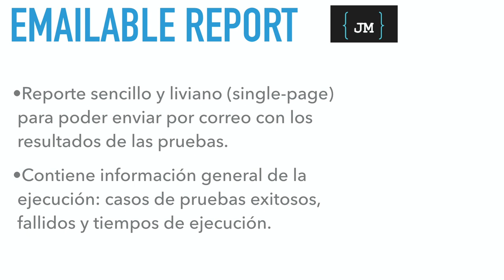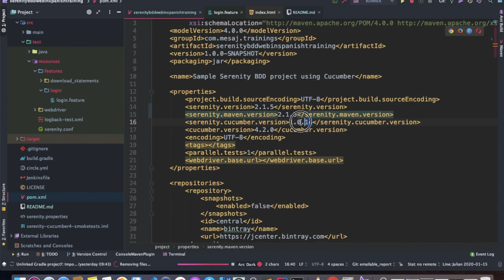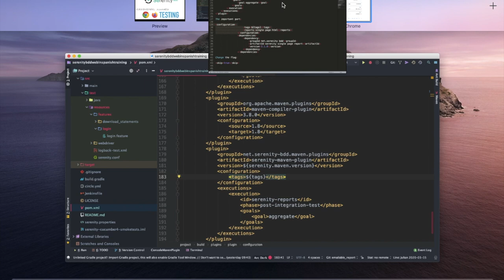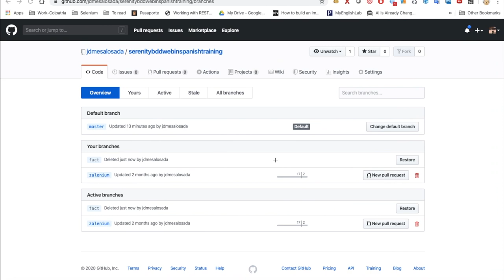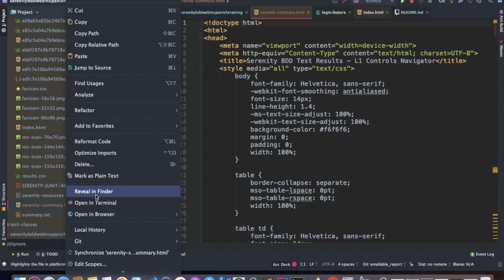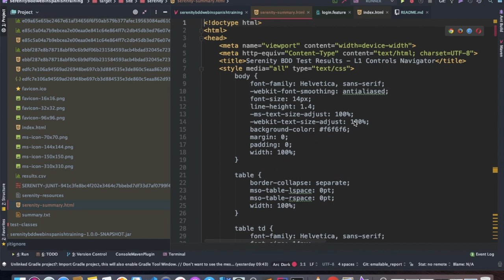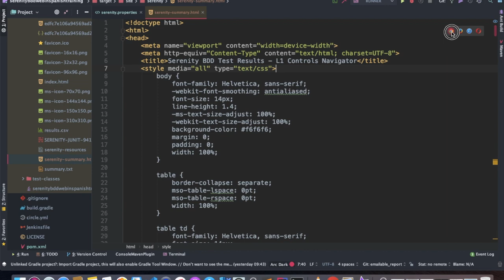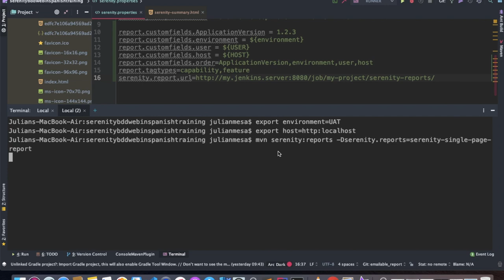Creando un Emailable Report para enviar por correo | Curso Serenity Screenplay Web | Parte 18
En este video vamos a ver como crear un reporte liviano usando Serenity Bdd para enviar por correo.

In this video we're going to see how to create a lightweight report using Serenity Bdd to send by Email.